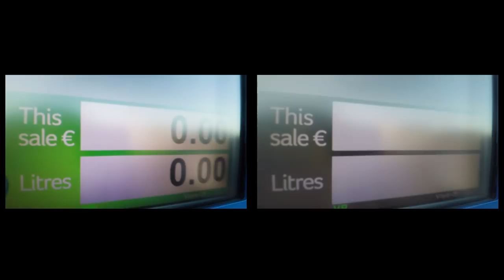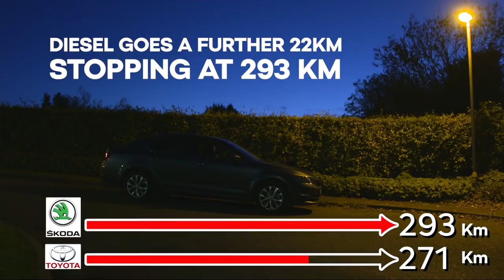Diesel vs Hybrid | Which goes further on €20 worth of fuel? | CarsIreland.ie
Sinead McCann and Irish Independent Motoring Editor Eddie Cunningham accepted a challenge from Skoda Ireland to find out which will travel further on €20 worth of fuel - a Toyota Auris Hybrid, or a diesel Skoda Octavia.

We'd love to hear your thoughts on the results in the comments section below.